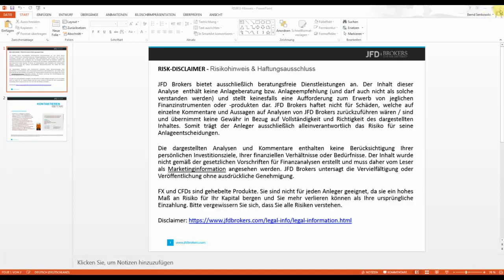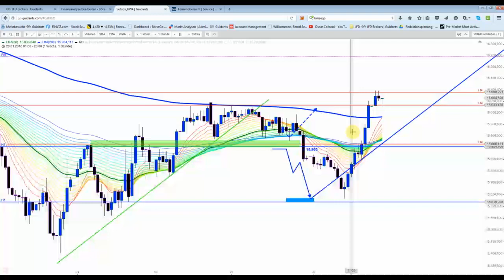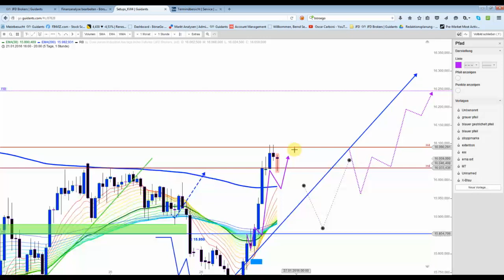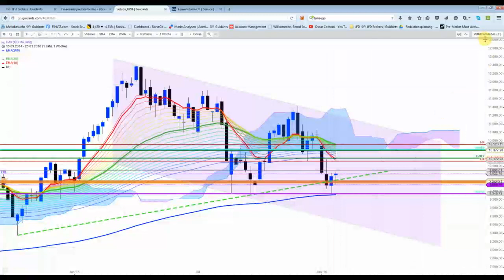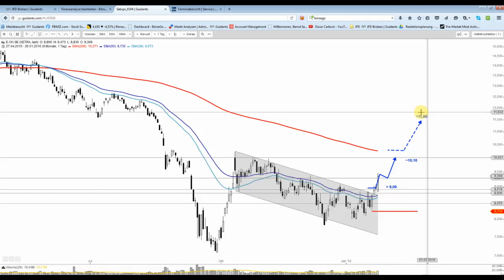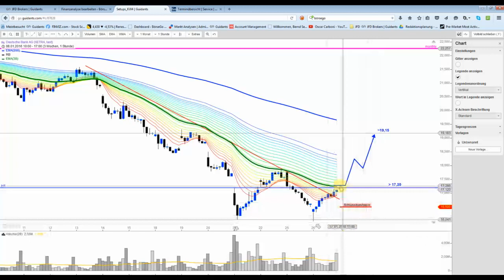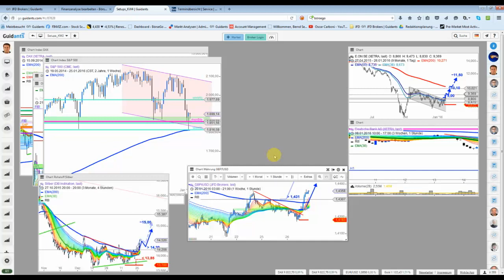DAX&CO - Diese Woche bislang voll im Plan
Da kann man hoffen, dass Apple mit den Zahlen nicht alles wieder auf den Kopf stellt. Deshalb sollte man wenn möglich noch vor 22 Uhr Teilgewinne beim Dow Jones ggf. auch beim DAX mitnehmen.